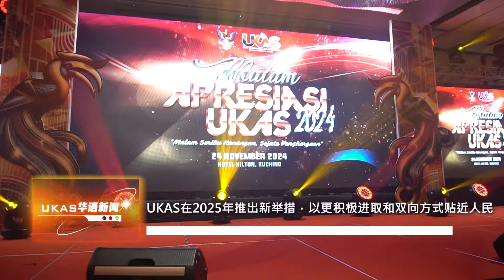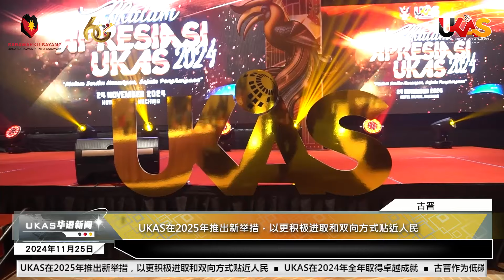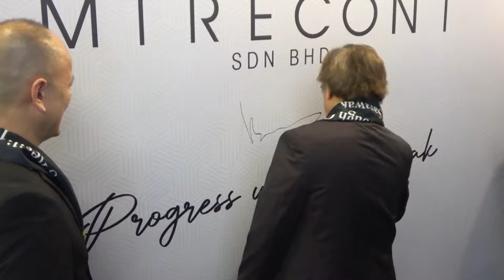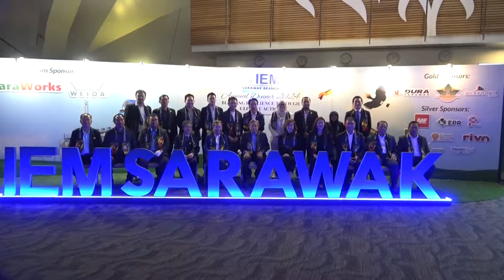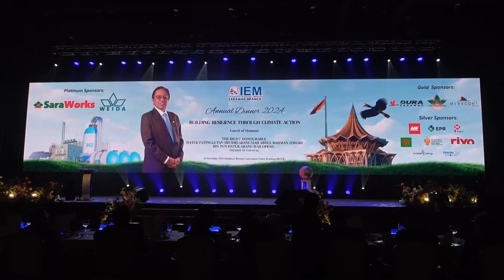UKAS华语新闻 | ( 11 月 25 日)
由 卓颖盈 为您带来UKAS 华语新闻。

1.古晋作为低碳中心可吸引高达2000亿令吉投资

2.需要工程师专业知识，帮助砂拉越开发3大项目

3.砂拉越RISDA斥资2713万令吉支持小型橡胶园

4.UKAS在2025年推出新举措，以更积极进取和双向方式贴近人民

5.UKAS在2024年全年取得卓越成就